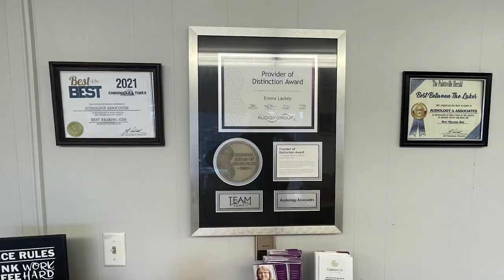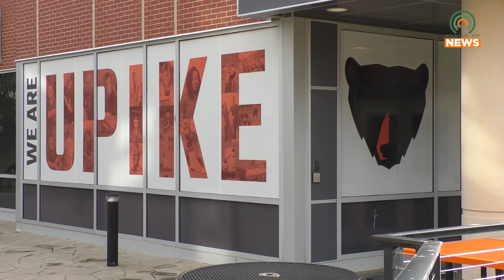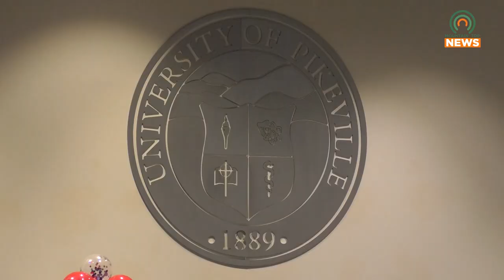UPIKE Revives Its Student Theatre with Charlie Brown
The University of Pikeville is reviving its student theatre production with two performances of Your A Good Man, Charlie Brown at the Appalachian Center for the Arts on Friday, March 31, and Saturday, April 1.